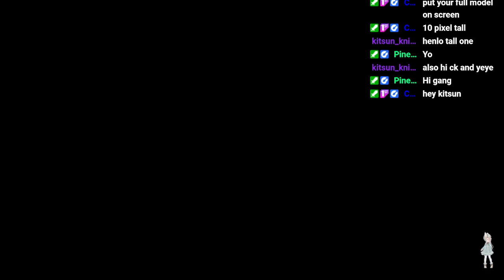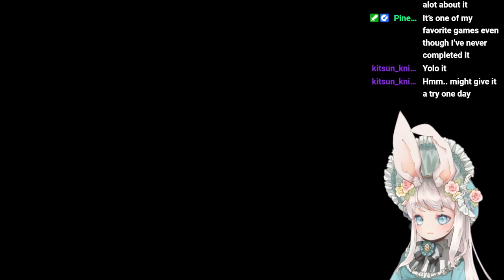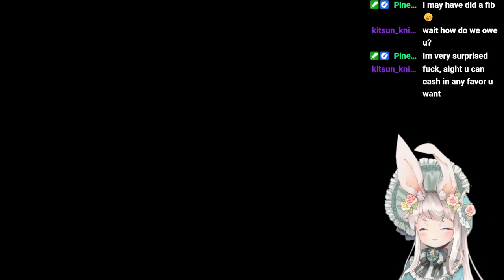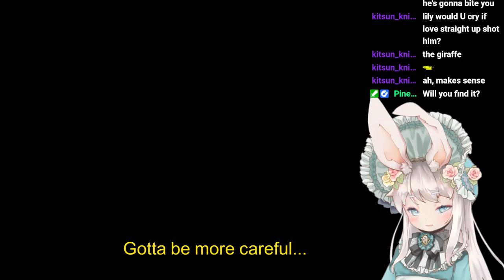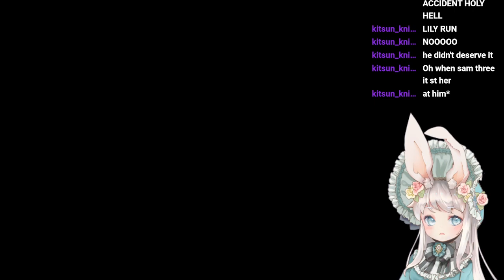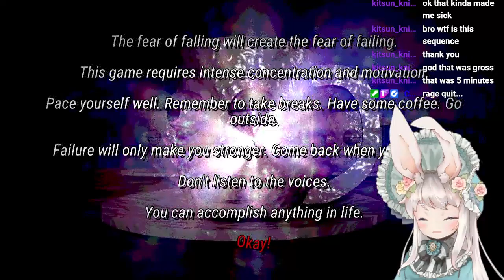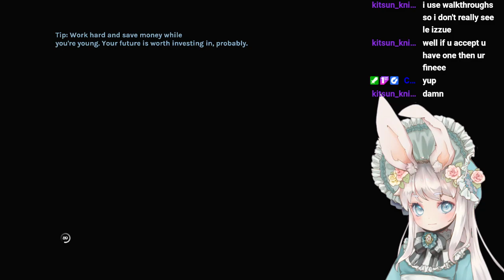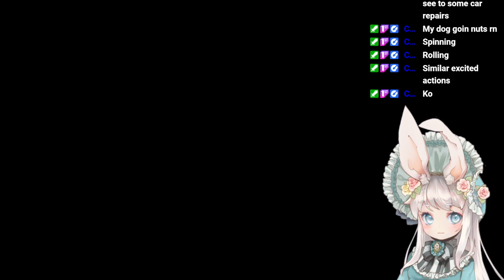guys i found the giraffe from tlou - march 14, 2023